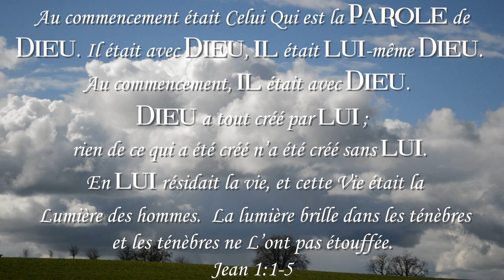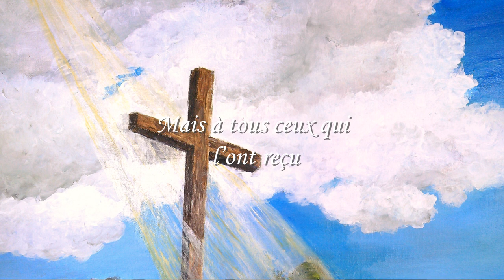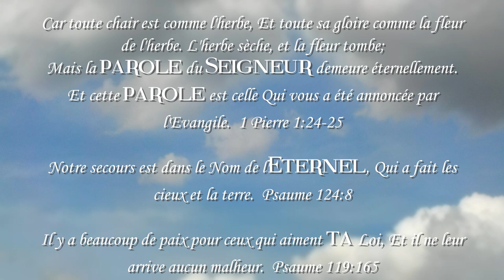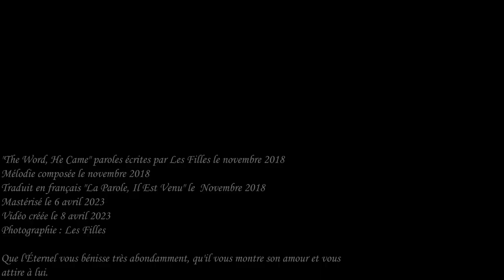La Parole, Il Est Venu (Jean 1) - Les Filles Official Video with Lyrics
"La Parole, il est venu " est un nouveau chant que l'Éternel nous a donné il y a presque 5 ans, en novembre 2018, avant la saison de Noël. Mais il avait été mis de côté pendant un certain temps, et nous avons réalisé qu'il avait besoin d'être révélé, et comme le chant n'est pas axé sur Noël, l'Éternel voulait que nous le refassions et que nous le sortions en cette période de Pâques.
Il nous a également donné du gaz pour le traduire dans d'autres langues récemment.
Que le Seigneur vous bénisse lorsque vous méditez la PAROLE de DIEU, et qu'Il vous rappelle la victoire qu'Il a remportée sur le Calvaire, grâce à Son précieux Sang.

LA PAROLE, IL EST VENUE

Au commencement était la PAROLE
Et la PAROLE était avec DIEU
Et la PAROLE était DIEU
 Au commencement Il était avec DIEU

DIEU à tout creé par LUI
Rien n'a été fait sans LUI
En LUI était la vie
Et la VIE était la Lumière des hommes
Cette véritable LUMIÈRE
Qui éclaire tout homme dans le monde

LA PAROLE devint chair
Il a vecu parmi nous
Nous avons contemplé Sa gloire
Une gloire comme la gloire
Du Fils Unique du PÈRE
Plein de grâce, de vérité

Il est venu chez Lui
Et les siens ne L'ont pas reçu
Mais à tous ceux qui l'ont reçu
Il a donné le pouvoir
De devenir enfants de DIEU
A ceux qui croient en Son nom.

"The Word, He Came" Paroles composées par Les Filles le Novembre 2018
Traduit en français "La Parole, Il est Venu," le Novembre 2018
Mélodie composée le Novembre 2018
Masterisé le 6 avril 2023
Vidéo créée le 8 avril 2023

Que le Seigneur vous bénisse très abondamment, qu'Il vous montre Son amour et vous attire à Lui.